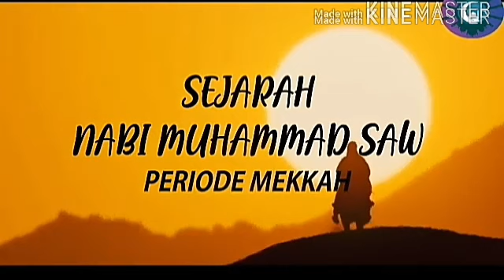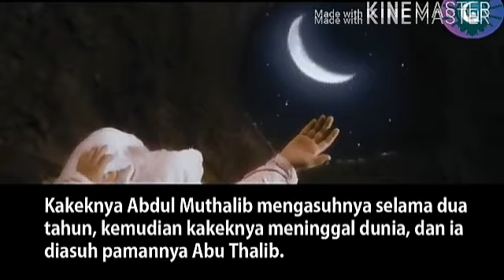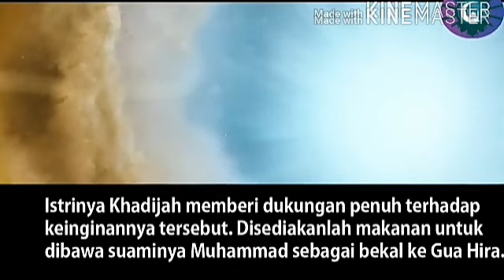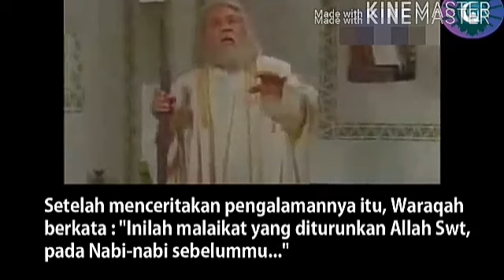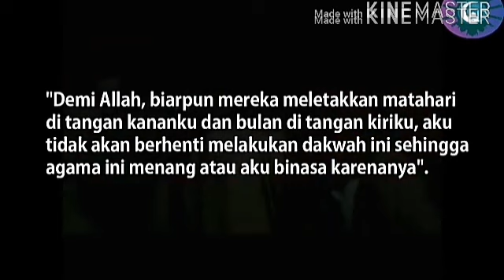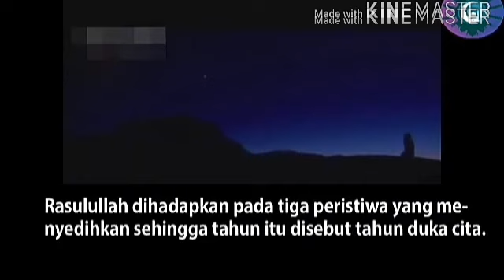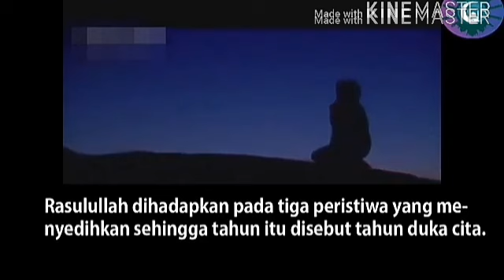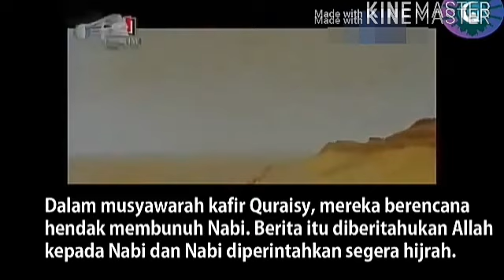SKI - MTsN 2 Kota Surabaya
Pertemuan pertama SKI kelas 7 semester 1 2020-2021